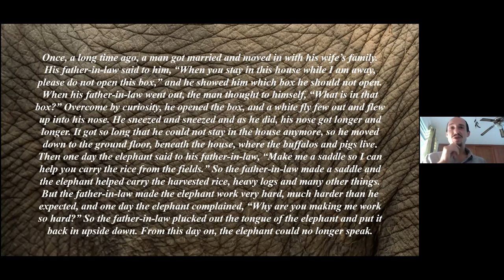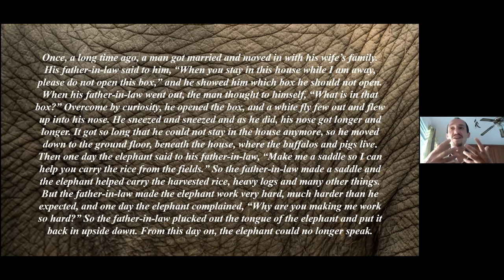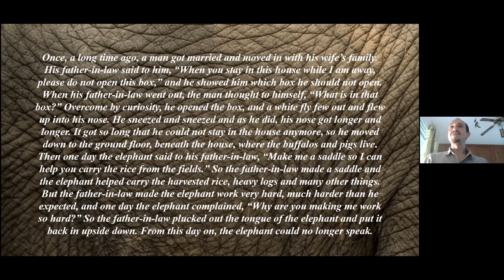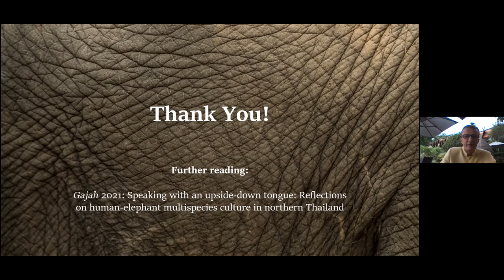Human-elephant multispecies culture: Beliefs and practices among Karen mahouts of northern Thailand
Alex Greene discussing his fieldwork among the Karen elephant living communities in Northern Thailand, multi species entanglements through the lens of traditional herbal medicine and an elephant's lifecycle.